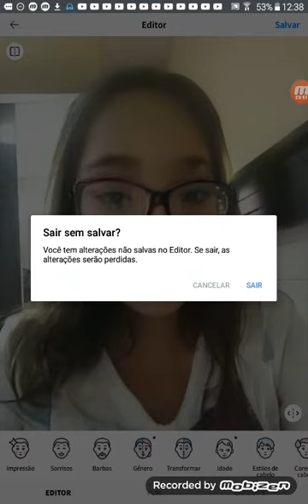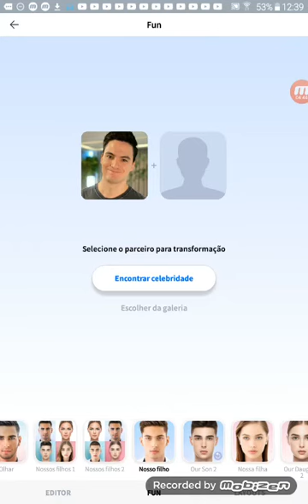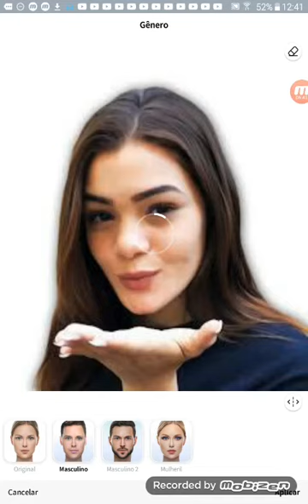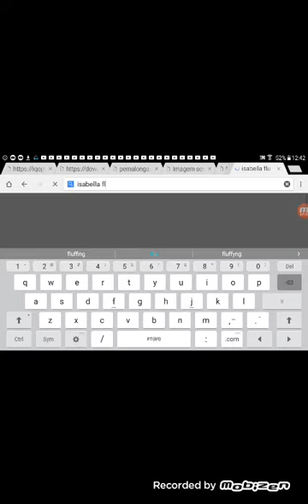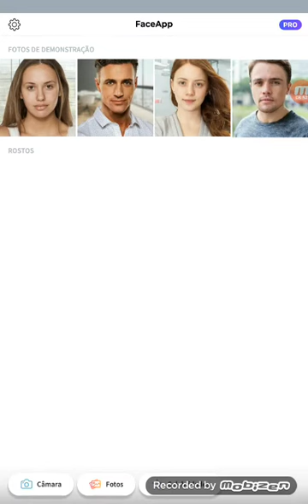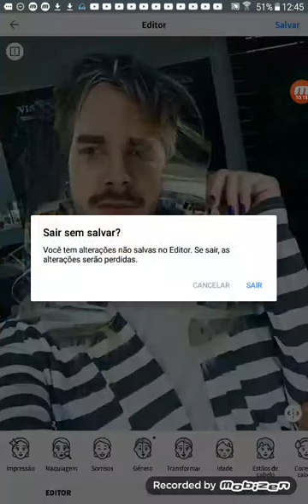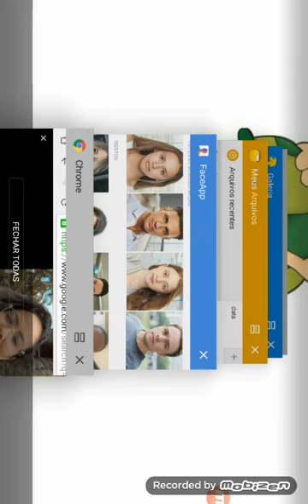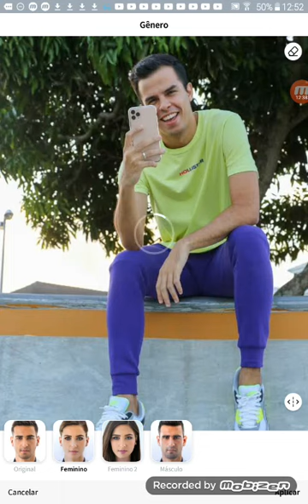Testando youtubers no face app